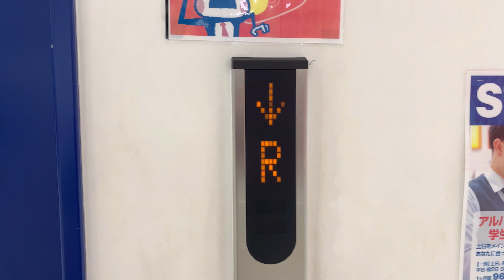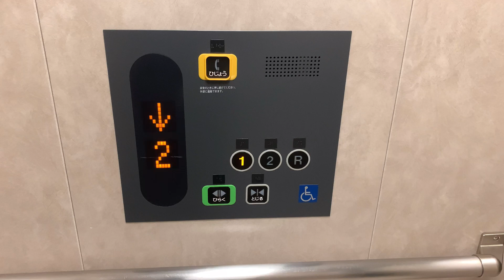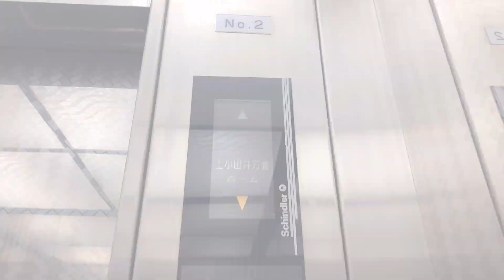〔スペーセルEX〕FESTA NOJIMA(ノジマ)沼津リコー通り店のエレベーター